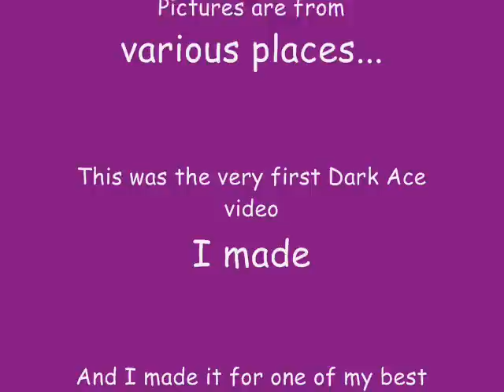In Memory of the Dark Ace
I actually managed to make this video pretty quickly... and this is my very first one I made for Youtube. After the death of Dark Ace, I put this video together to remember the funny and strange times of him, since he is actually my most favourite character in Storm Hawks. Enjoy! And by the way, I didn't have any appropriate funeral music, so I decided to use an orchestral version of "I Wanna Be Like You" from the Jungle Book. Yeaaaaaaaah...